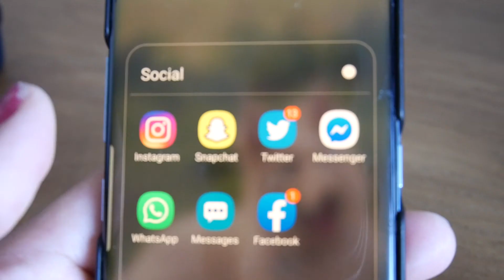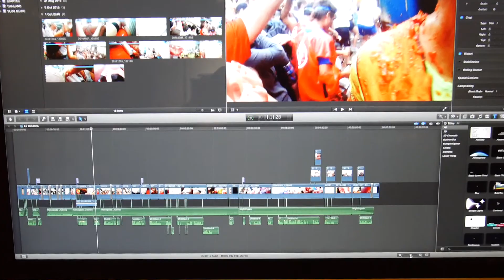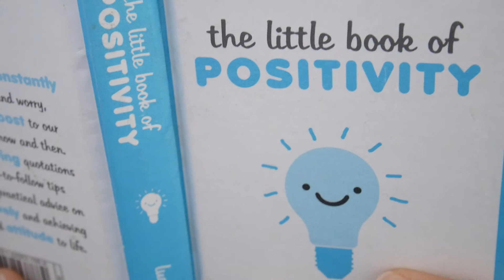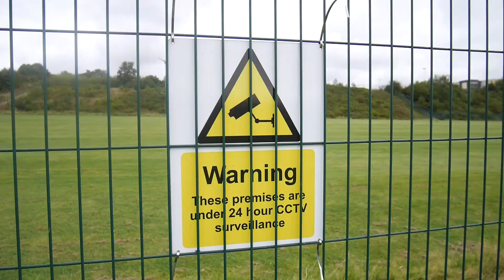VLOG 23 - 5 DAY DIGITAL DETOX | grahamglenn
Welcome to VLOG 23 - DIGITAL DETOX

I decided to go 5 days with out my phone. By doing this I learnt a lot about inner self and getting finding that spiritual balance.